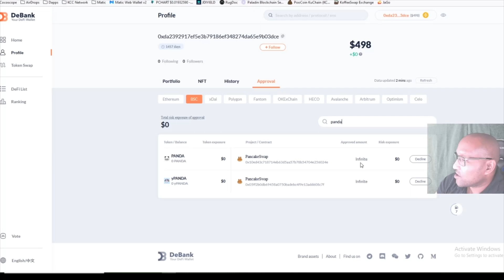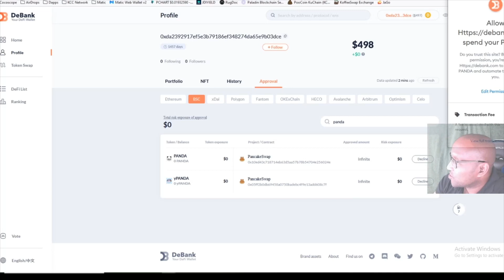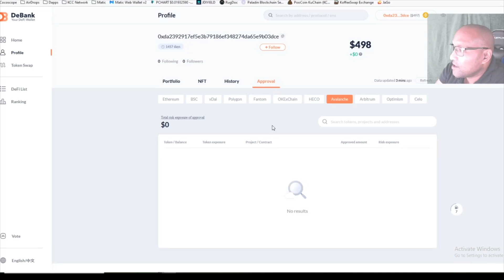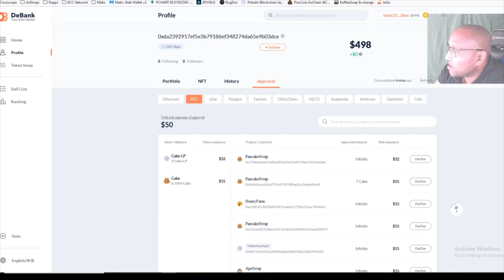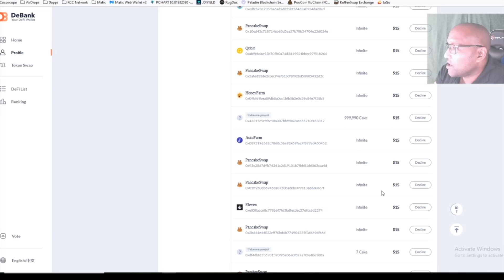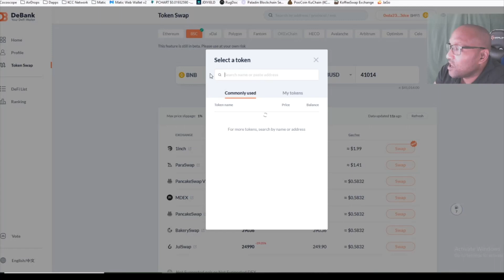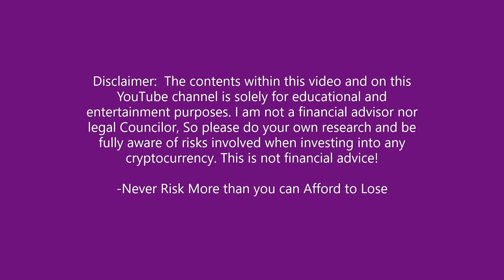Debank Makes it Easy to Remove Approvals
I have my own Token
GuruToken--Binance Smart Chain